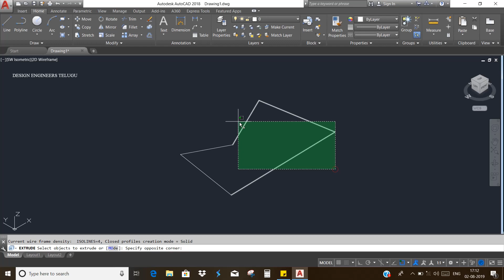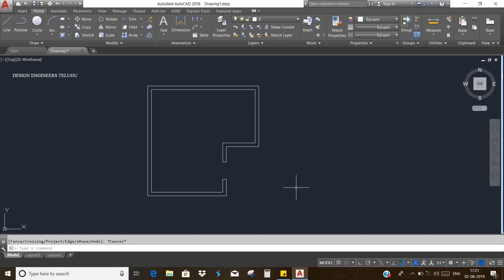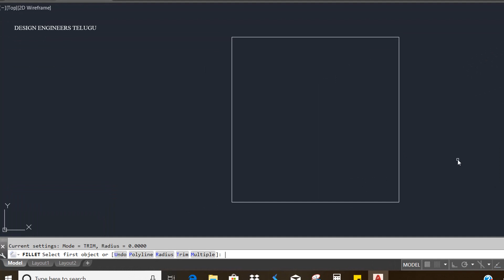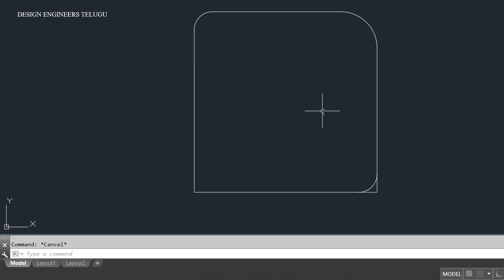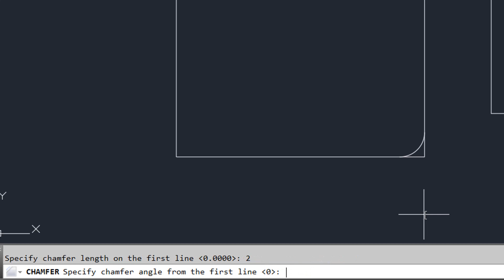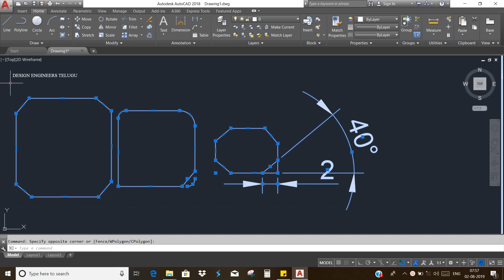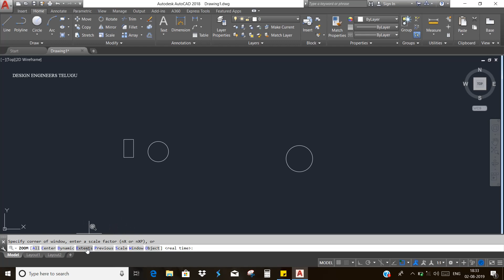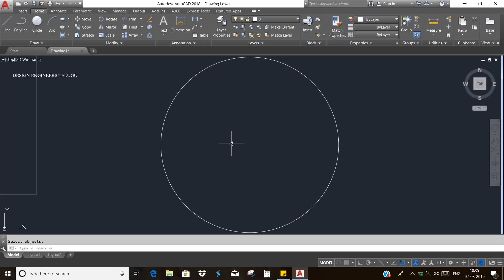AutoCAD Class - 6 || Telugu || Region, Explode, Fillet, Chamfer, Zoom.